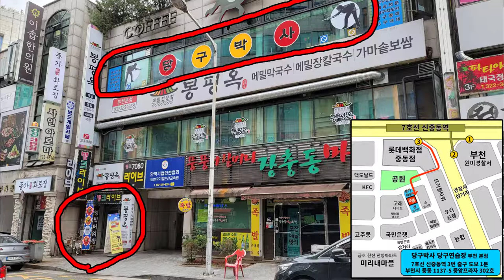빗겨치기 4-3 (당구지도사 실기시험 기출문제)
* 당구 2급 생활스포츠지도사 실기시험 기출문제입니다.